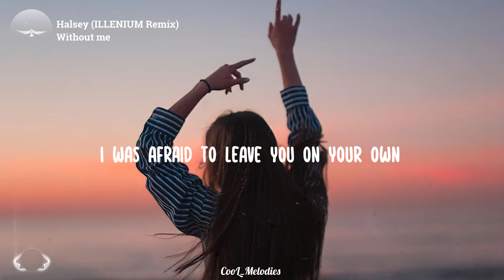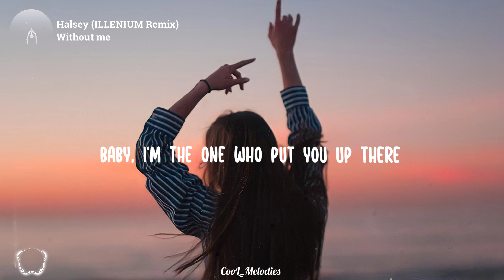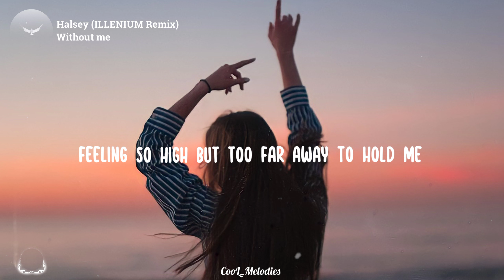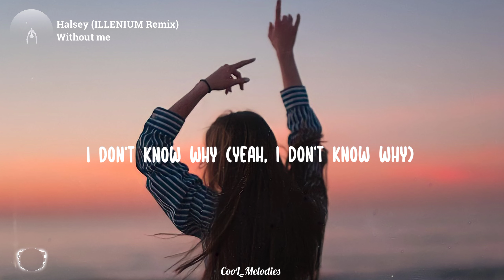Halsey - Without me (Lyrics) ILLENIUM Remix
Lyrics🎤
Found you when your heart was broke
I filled your cup until it